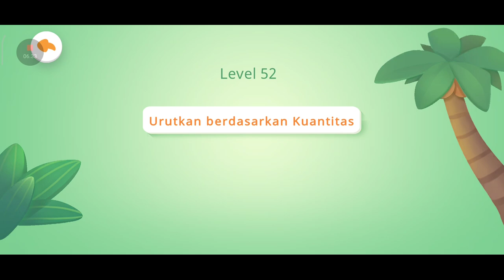Bayi panda Belajar berhitung memake kuwe | melatih kecerdasan anak | edukasi anak | anime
Jangan lupa Dukung dan lik Komen Saskeb Cenel Yutub  @bocilmeringis  meringis ya,